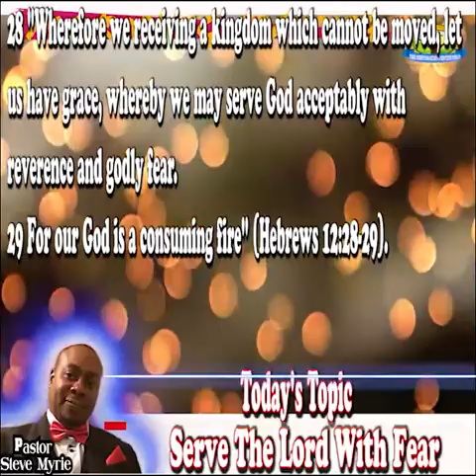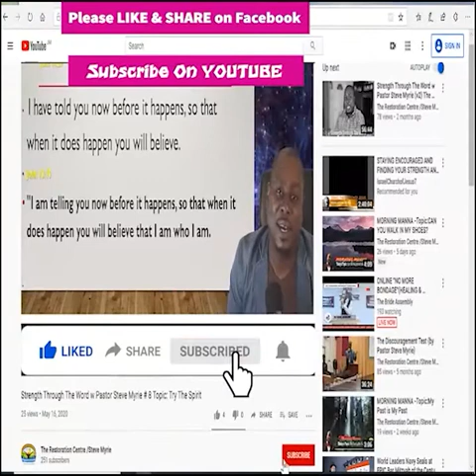Morning Manna #98 Topic:Serve The Lord With Fear